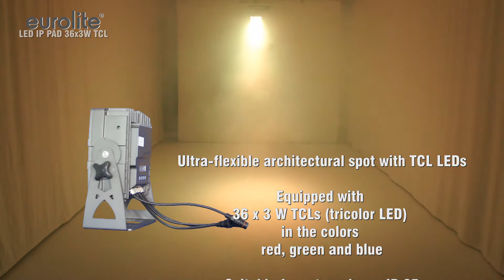EUROLITE LED IP PAD 36x3W TCL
Art.-No.: 51914162

Vielseitiger Architektur-Scheinwerfer mit TCL-LEDs
¨ 3, 5 oder 6 DMX-Kanäle wählbar für verschiedene Anwendungsmöglichkeiten
¨ Ausgestattet mit 36 x 3-W-TCLs (Tricolor LED) in den Farben rot, grün und blau
¨ Zur Fassadenbeleuchtung
¨ Für den Gebrauch im Freien geeignet, IP 65
¨ Kompaktes, matt graues Gehäuse
¨ Konvektionskühlung über Kühlrippen
¨ Funktionen: statische Farben, RGB-Farbmischung, interne Programme, Dimmer, Strobe-Effekt, Master/Slave-Betrieb
¨ Geschwindigkeit der Farbwechsel und Strobe-Effekt einstellbar
¨ DMX-gesteuerter Betrieb oder Standalone-Betrieb mit Master-/Slave-Funktion möglich
¨ Komfortable Adressierung und Einstellung über Control-Board mit vier Bedientasten und LCD-Anzeige
¨ Inkl. Infrarot-Fernbedienung
¨ Durchschleifausgang zur Spannungsversorgung eines weiteren Gerätes
¨ Nach jeweils 8 Geräten muss neu eingespeist werden
¨ DMX512-Steuerung über jeden handelsüblichen DMX-Controller möglich
Ultra-flexible architectural spot with TCL LEDs
¨ 3, 5 or 6 DMX channels selectable for numerous applications
¨ Equipped with 36 x 3 W TCLs (tricolor LED) in the colors red, green and blue
¨ For architectural lighting
¨ Suitable for external use, IP 65
¨ Compact, matt grey housing
¨ Convection cooling via cooling ribs
¨ Functions: Static colors, RGB color changing, built-in programs, dimmer, strobe effect, Master/Slave operation
¨ Programmable color change speed and strobe effect
¨ Comfortable addressing and setting via Control Board with LC display and four operating buttons
¨ Incl. infrared remote control
¨ Feed-through output allows to power another device
¨ After every 8 devices the fixtures must have a renewed connection with the power mains
¨ DMX512 control via regular DMX-controller